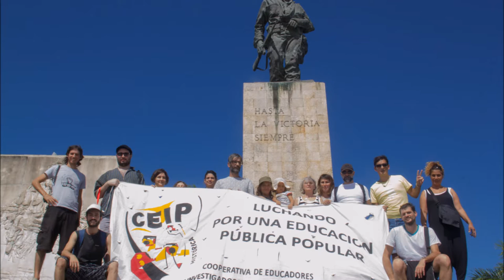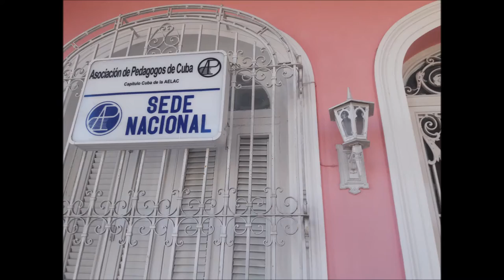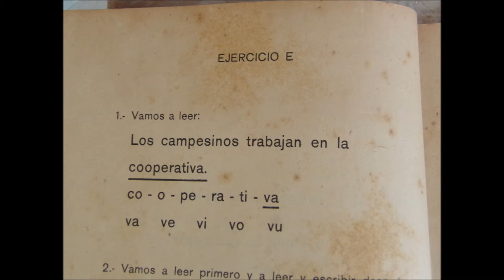La CEIP Histórica en la Feria Internacional del Libro de La Habana - 2017 - Trailer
La CEIP Histórica participó en la Feria Internacional del Libro de La Habana

Desde 2014 se realiza en Cuba el programa “Presencia de Paulo Freire en la Feria del Libro de La Habana”.  Este año, la CEIPH (Cooperativa de Educadores e Investigadores Populares Histórica) fue invitada a sumarse al equipo organizador de las jornadas, junto al Colectivo Cuba del Consejo de Educación Popular de América Latina y el Caribe (CEAAL), la Asociación de Pedagogos de Cuba (APC), el Centro Martin Luther King (Cuba), la Embajada de Brasil, Proyecto Trance y educadores brasileños.

El programa se llevó a cabo en cuatro paneles en los que la teoría y las prácticas de la Educación Popular fueron abordadas desde los siguientes ejes temáticos integradores:

Lo antropológico en Educación Popular
Lo político-pedagógico en Educación Popular
Lo epistemológico en Educación Popular
Lo ético-estético en Educación Popular

La propuesta incluía que en los paneles entraran en diálogo los libros Esa escuela llamada vida, de Paulo Freire y Frei Betto; Reinventar la educación, de Edgar Morin y Carlos Delgado, y Praxis política y educación popular, de la CEIPH.

Se reservó un quinto encuentro (que contó con la presencia de Frei Betto) para poner en común las síntesis a las que cada uno de los equipos participantes había arribado, a la vez que se proyectaron líneas de construcción conjunta de aquí en adelante.

La riqueza de la participación en la Feria del Libro se acrecentó gracias a la intensa actividad de la organización en entrevistas a pedagogos de la revolución, cuadros políticos del sistema educativo cubano y el intercambio con docentes y militantes sociales que potenciaron y enriquecieron nuestra estadía en Cuba.